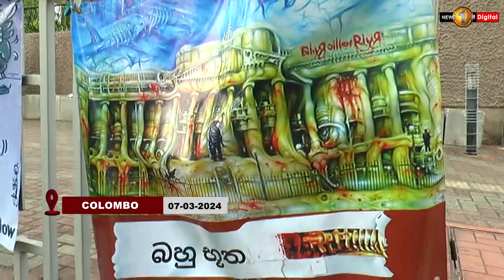SILENT PROTEST AT THE LIBERTY CIRCLE: "We Will Protest Where We Were Attacked" says Dr. Ajantha